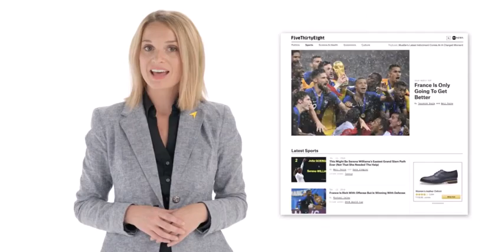Adwerx Digital Advertising Will CHANGE Your Property's Game in 2025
This is Adwerx advertising. When I list a property, it starts to run social media advertisements; this is an example of one of the programs I like to use. (I pay for this as your realtor)

Michael Frey Realtor© DRE#02069869, Berkshire Hathaway HomeServices California Properties La Jolla Office DRE#01317331, Equal Housing Opportunity.